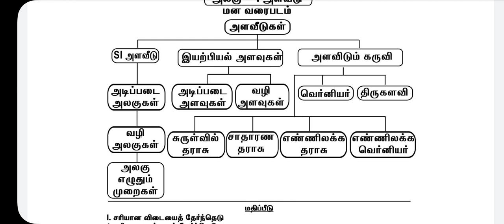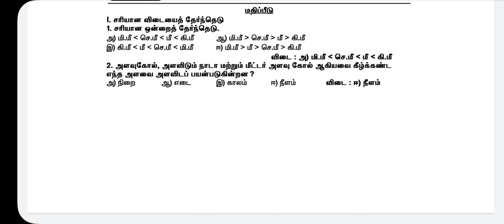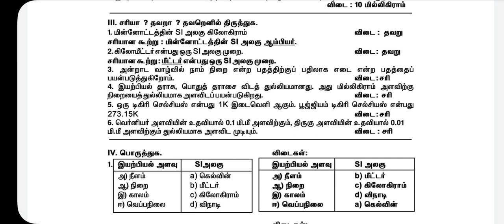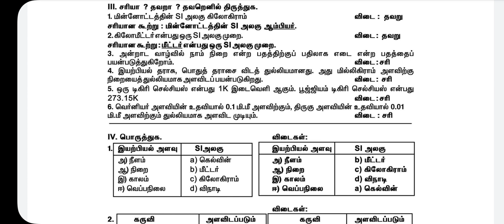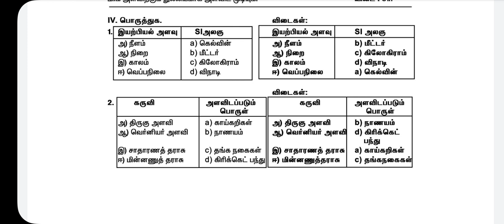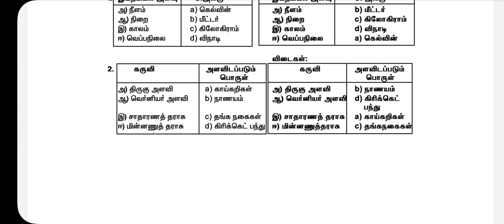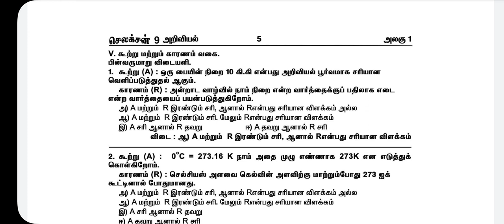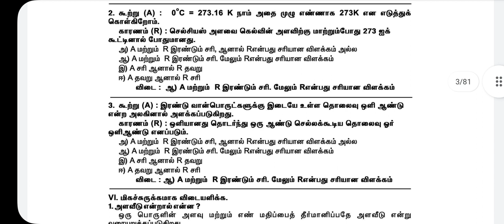9 ஆம் வகுப்பு ⚖️ அளவீடு அறிவியல் பாடம் -1 | ஒரு மதிப்பெண் வினாக்கள், Book Back Questions one mark ⏳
Hai friends this channel for you,
We are uploading tamilnadu students study materials like questions,one mark,2,3,5 mark questions,and important questions fir public exam,,,
In this video 9th std Science first lesson book back one mark questions uploaded for your best study students,,,
first lesson